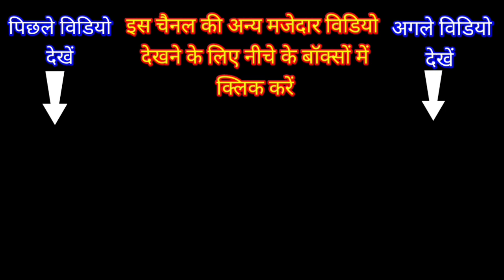👩‍🦰👨‍🦰bhajan meri siya gayi to kaha gayi🍁पर्वतीय रामलीला कंजाबाग 2022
सीता हरण  राधेश्याम चौपाई khatima ki ramlila kanjabag ki ramlila